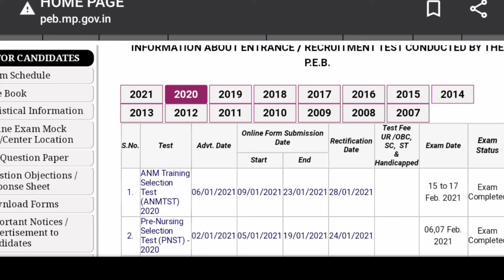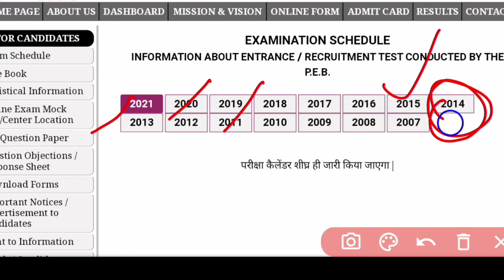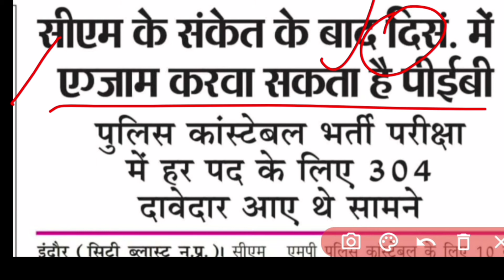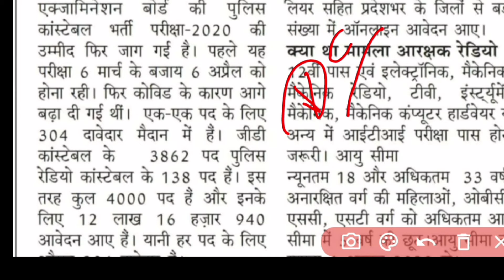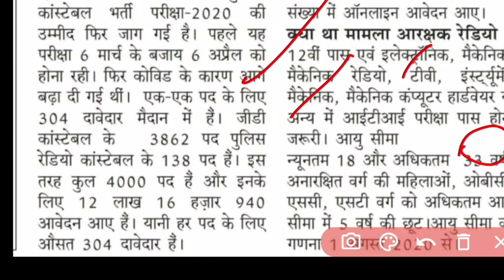Mppolice vacancy 2021 latest update | peb exam calendar update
Mppolice vacancy 2021 latest update,
Peb exam calendar latest update,
Peb latest update,
Mppolice exam date ,
Mppolice,
Mppolice recruitment 2020,
Mppolice vacancy 2021,
Peb news,
Peb latest news today,
Peb ,
Mppolice exam kab honge,
Mppolice bharti,

Educational kranti
teligram group